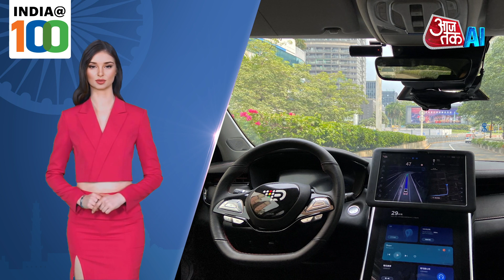India@100: Communications-The New Matrix | 6G Technology| Satellite Internet | LiFi | AI Anchor Sana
The interplay of humans, machines and data in the wireless communications MATRIX technologies of the future will change life as we know it. The satellite internet is already emerging as an alternative for communication and broadband services even in the remotest areas. And there will be no potential spectrum crunch if Light Fidelity (LiFi), which harnesses the power of LED light to transmit data, holds up to its promise